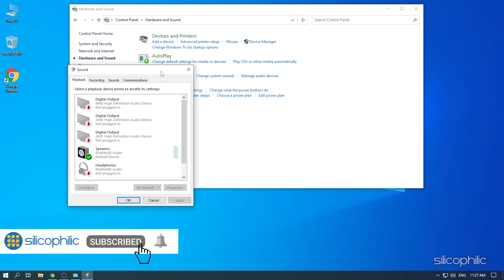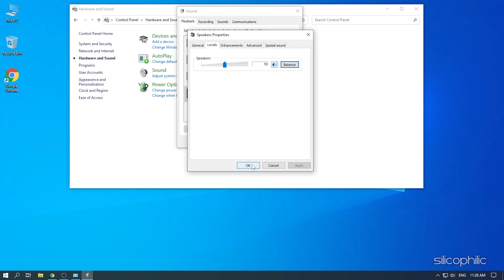How To Balance Sound In Headphones On Windows 10? [ANSWERED]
In this video, we have shown how to balance sound in headphones on Windows 10.